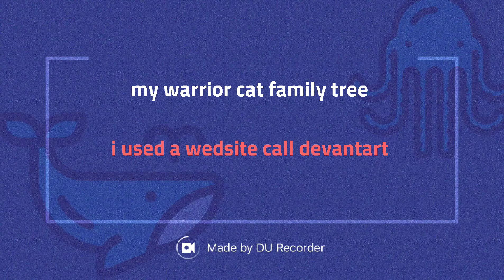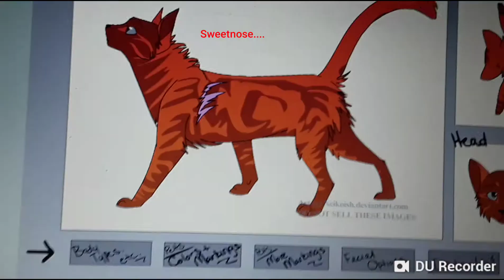My warrior faimly tree